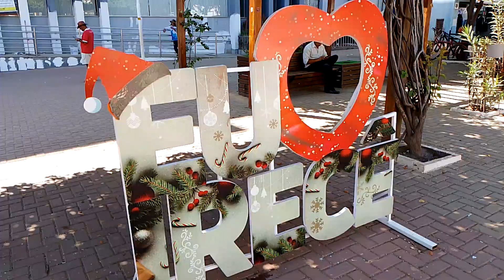Fila Pra Sacar o Bolsa Família 🌵 Centro de Irecê Ba 🌱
Praça Mario Dourado Sobrinho 🌴 21/03/24🌿